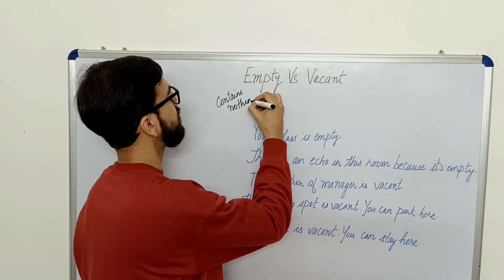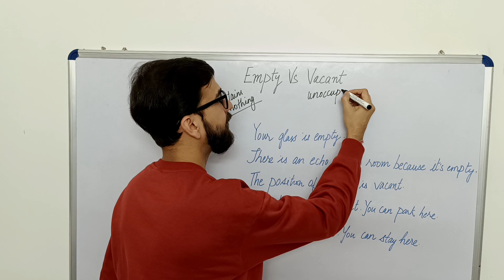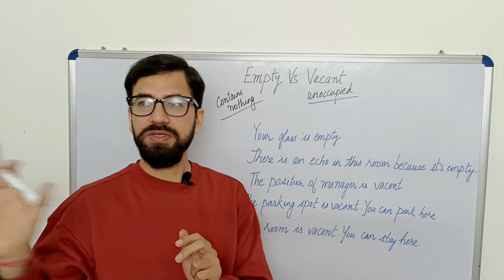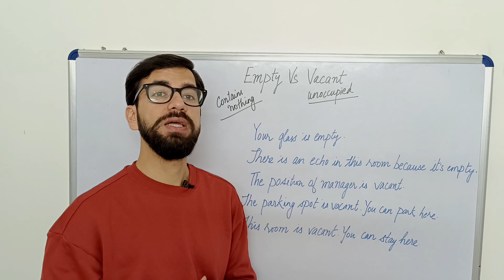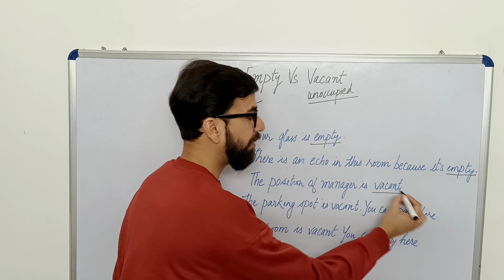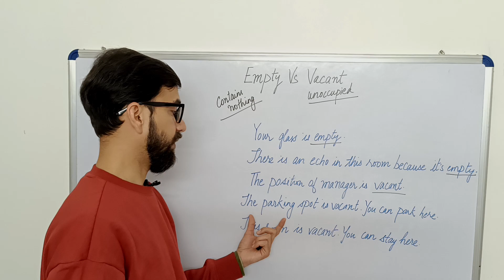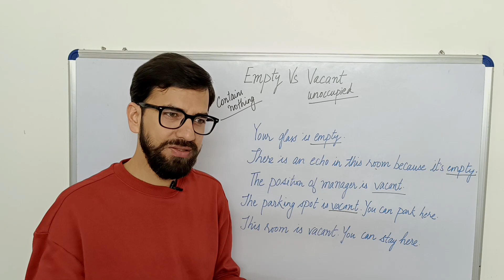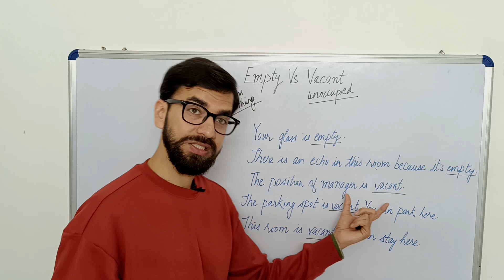Difference between Empty and Vacant | English concepts explained in Hindi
In this video, I have explained the difference between empty and vacant. These English words are often confused by not just beginners but even by intermediate learners. The video is in Hindi so that the Hindi and Urdu speakers can understand the concept easily.